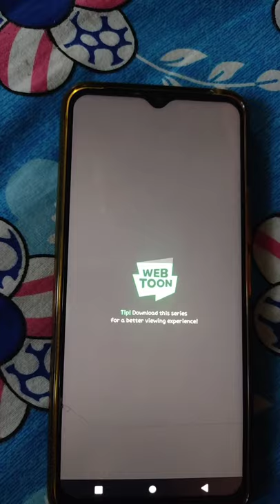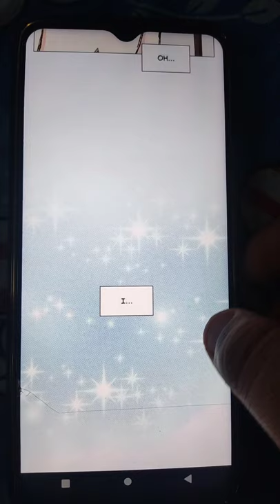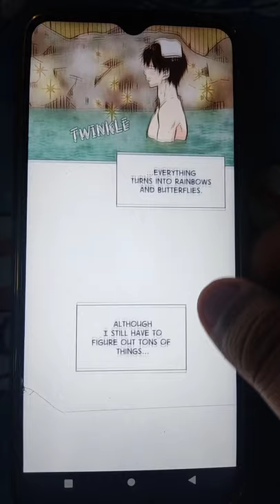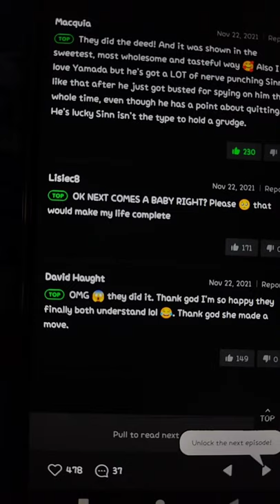Marry Me - Miku Yuki chapter 94 fast passed webtoon pirated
new episode 94

yt is not allowing me to see comments so I am unable to reply uwu    but I can see it in gmail